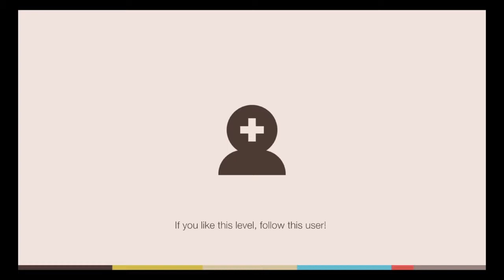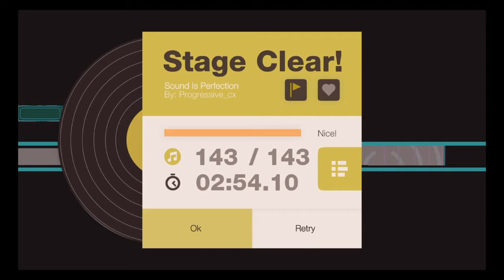Sound shapes. My favorite sounds number 1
Looking back at a world wide favorite game I have loved and spent countless hrs on! A video of some of my greatest hits and mixes of mine. Unfortunately i was unable to download some of the many greatest sounds and lvls from the most trending artists/creators on the game. Hope you enjoy the visual and sounds of the lvls i have created thank you and enjoy.